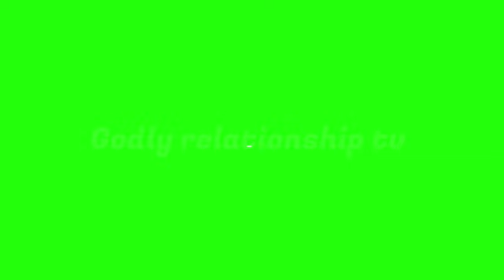SPIRIT FILLED ATMOSPHERE TO HELP YOU PRAY || APOSTLE JOSHUA SELMAN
Discover the secrets to creating a serene and prayerful atmosphere in your space! In this video, we’ll guide you through simple yet effective techniques to transform your environment into a sanctuary for reflection and connection. From lighting and scents to soundscapes and mindful practices, learn how to cultivate a peaceful ambiance that enhances your spiritual experience. Join us on this journey to deepen your practice and find tranquility in your daily life.

Channel Name- GODLY RELATIONSHIP TV